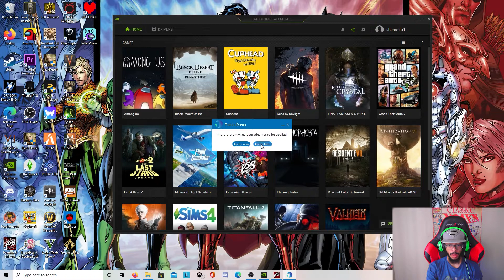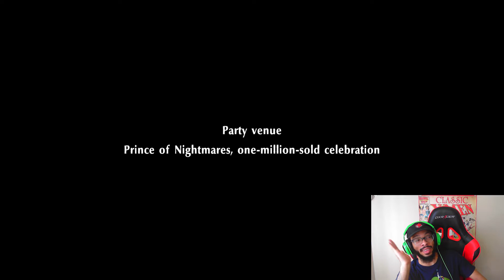Persona 5 Strikers - I don't know about this y'all [Part 9]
Not gonna lie this part was pretty dry. Thinking about taking a break from this game to play something else.

LINKS